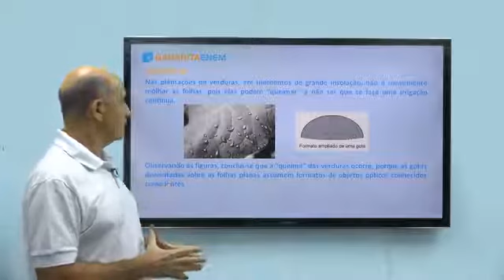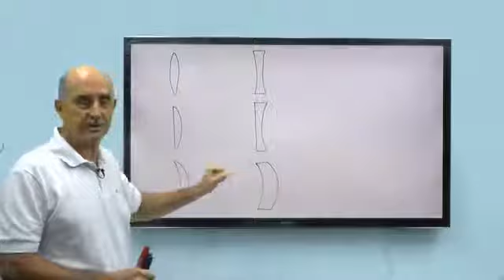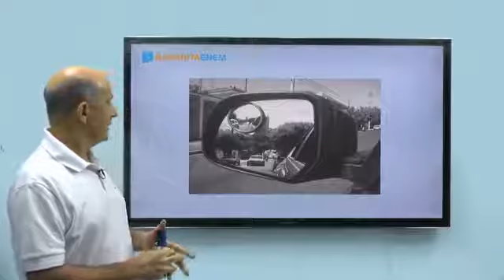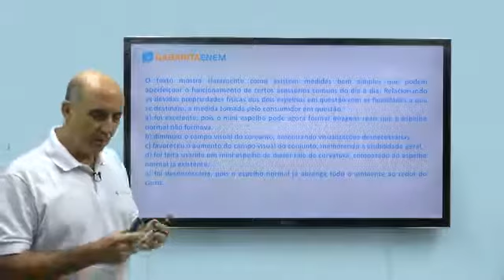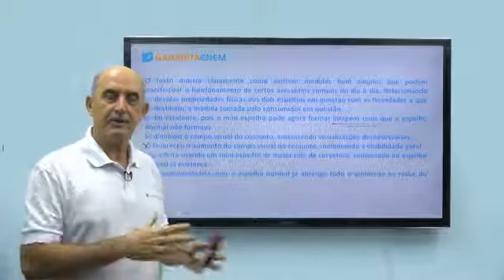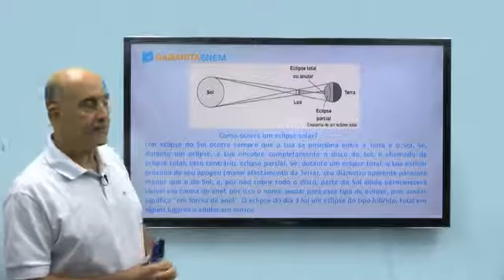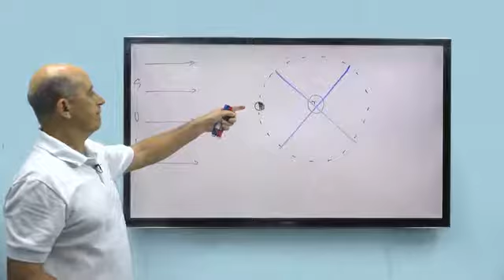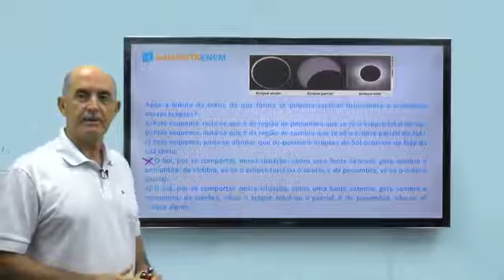Física - Questões de Óptica - Parte 1